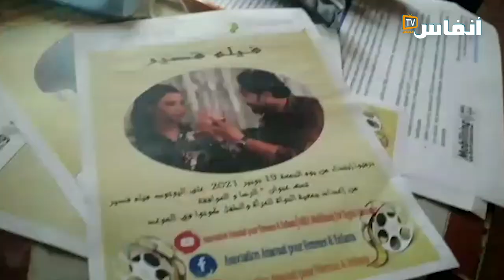جمعية "النواة للمرأة والطفل" تناقش موضوع العلاقات الرضائية ببن الجنسين